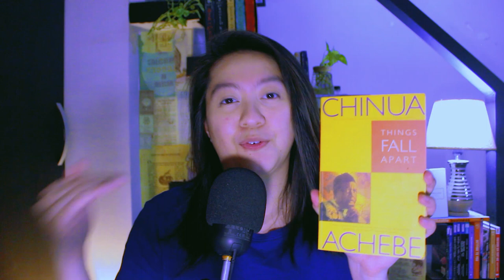Classics for the 'ginners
[THIS VIDEO HAS TIME STAMPS]
Thank you for this question, Annayla. I'll probably make another one of this because I just made this on a whim so my mind is in shambles (plus! I just got out of class hehehe).

hope the list helps tho!
TIMESTAMPS:
00:00 Intro
01:23 Catcher in the Rye
03:23 The Picture of Dorian Gray
05:44 The Bell Jar
06:49 Notes from Underground
08:16 Inferno
11:07 1984
13:16 Dracula
14:10 Things Fall Apart
16:08 Bulfinch's Mythology
18:06 Seneca: Letters from a Stoic
19:44 Carmilla
20:39 Wuthering Heights
22:03 The Alchemist
22:05 Brother's Grimm
23:40 A Midsummer Night's Dream

FAQs:
📆 how old are you? old enough
🎓  where did you go to university? UST, 2023 DLS-CSB
📍  where do you live? right now I am in the Philippines 🇵🇭
💼  what is your job? I work in the publishing industry
🎥  what do you film with? Samsung SE 21 and Canon EOS 700D
🎞  what do you use to edit? Adobe Premier Pro and Inshot

THIS CHANNEL'S ACTIONS, VIEWS, AND OPINIONS ARE NOT A REFLECTION OF WATTPAD, WATTPAD ASSOCIATES, AND THE BRANDS I WAS ASSOCIATED WITH.

I DO NOT WORK FOR THEM AND WE ARE NOT PARTNERS. :) MY OPINIONS AND ACTIONS ARE MINE AND MINE ALONE.